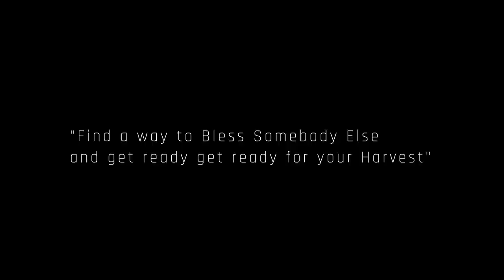Kurt Carr - Bless Somebody Else (Dorothy's Song) [Official Music Video]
Download/Stream the album BLESS SOMEBODY ELSE today!

Connect with Kurt Carr!